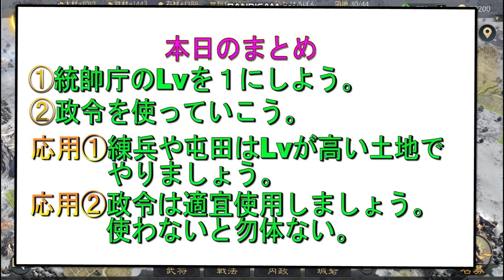はるぽんの大三国志#125【初心者編#3】【統帥庁のLvを1に上げよう。政令をしっかり使おう。】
大三国志の配信第125回目です(〃艸〃)

はるぽんの大三国志#137【皇甫嵩引くつもりが...大爆死...大三国志辞めようかな(´；ω；`)】

『はてなの大三国志ブログ』
作成者：こどもさん

どしどしコメントください。